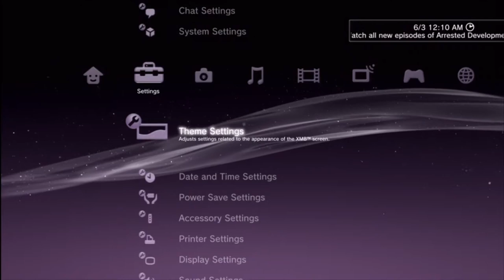MAN of STEEL DYNAMIC THEME